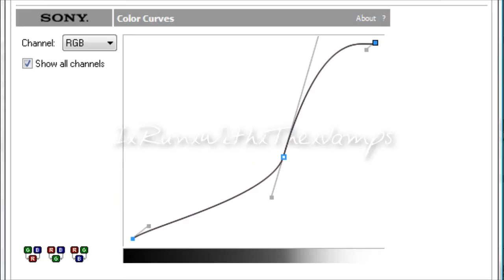| Sony Vegas Coloring Tutorial | Type 46 |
*Made by; IxRunxWithxThexVamps [Claire]
*Song; Feedback
*Artist; Janet Jackson
*Prog; Sv pro 8.0
*Picture; Leighton Meester

Comments & questions are welcome :D